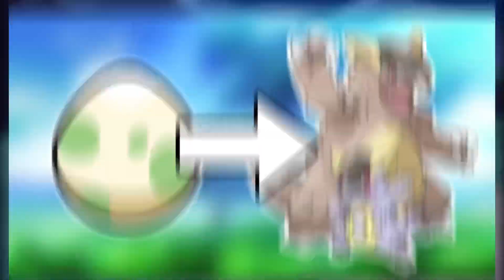Tragosso ist die größte Lüge in Pokémon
Pokémon, pokémon deutsch, pokémon karmesin, pokémon spiel, pokémon karmesin deutsch, pokémon purpur deutsch,
pokémon shiny, pokémon legendäre